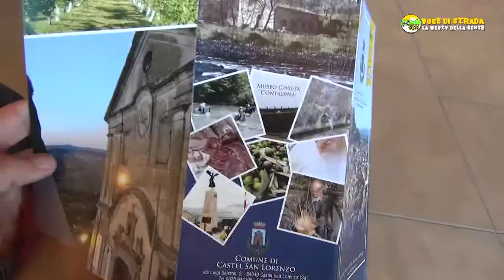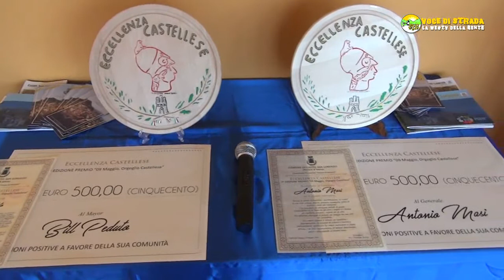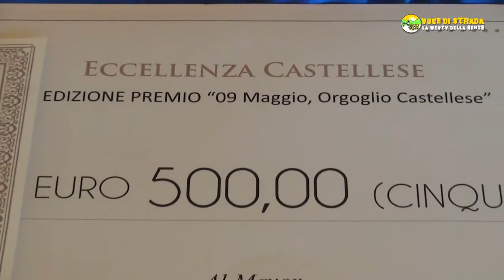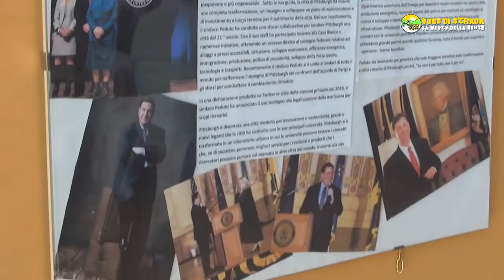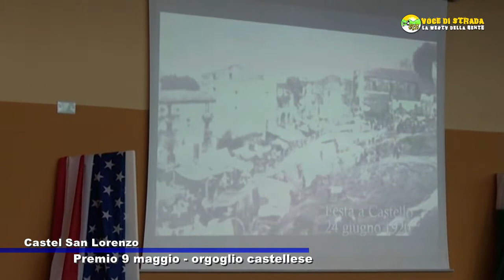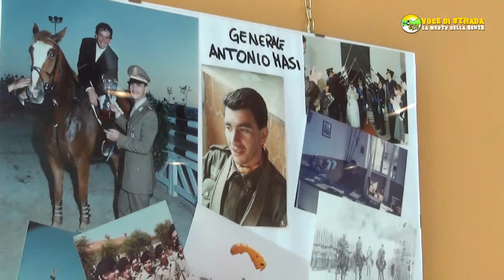Castel San Lorenzo. " Premio 9 maggio - Orgoglio castellese"